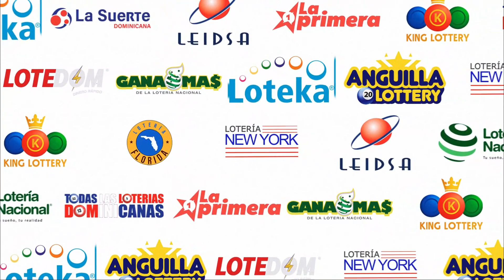LOTERIA LOTEDOM (23/09/2023) | TODAS LAS LOTERIAS DOMINICANAS